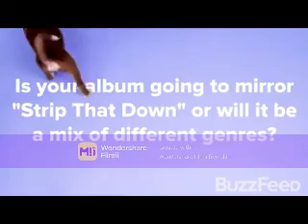Mistletoe (Liam Payne Video)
A video I made for Liam Payne using the song Mistletoe by Justin Bieber. Thanks to the sites that i got the videos and pics from.